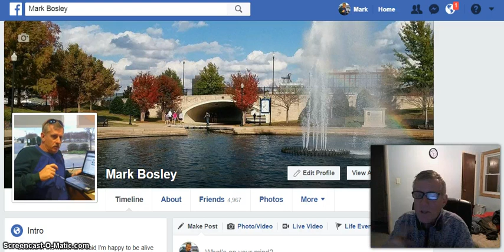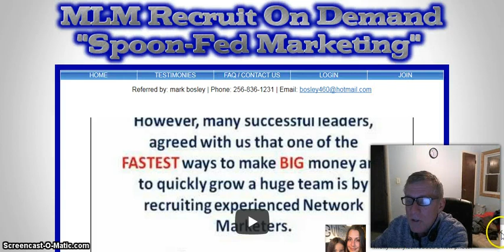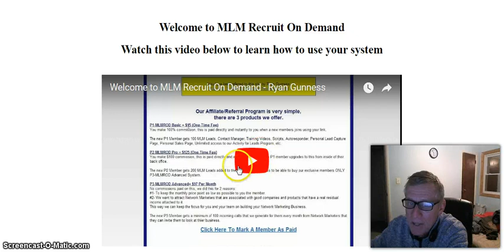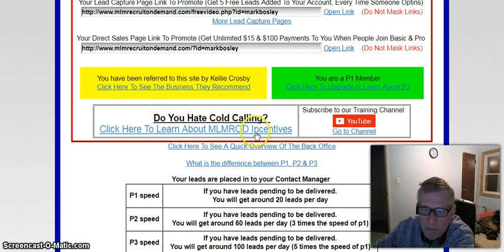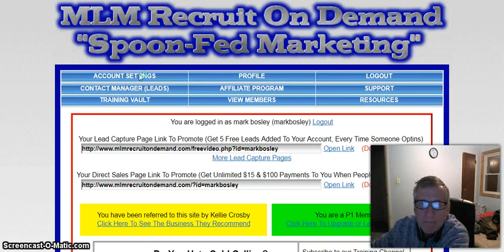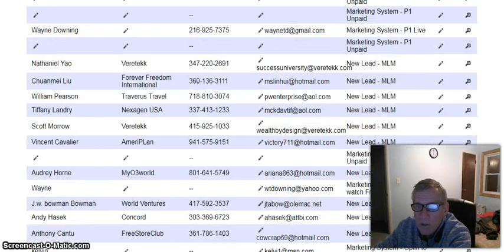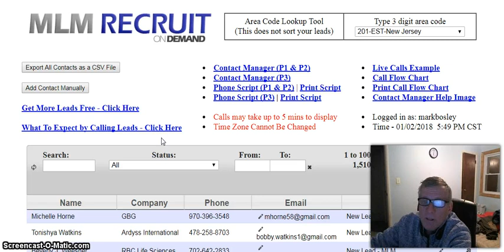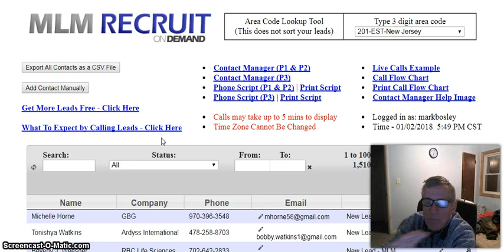How to get more traffic now l mark bosley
skype: mark.bosley5